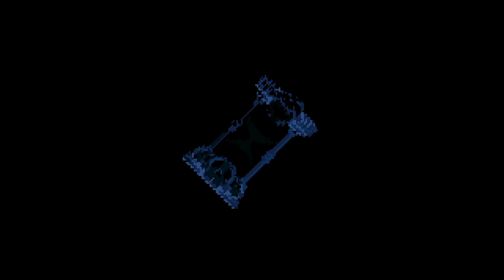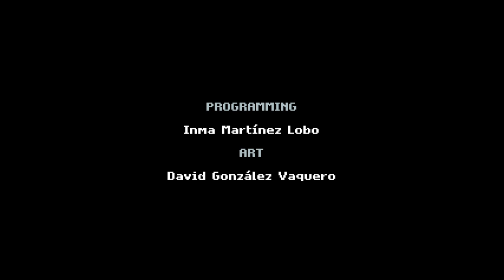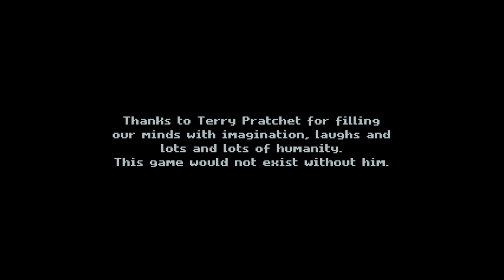Running on Magic - Full Playthrough (Ultra Difficulty)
A playthrough of Running on Magic, a side-scrolling platformer where you don your octarine running shoes and go for a jog with Death trying to catch up and chat. I was expecting something more along the lines of a desert with black sand under a starless sky but some variety is nice. Your wizard character can definitely run a marathon but can't outrun Death.

This was a delightful little game to play and would recommend it despite the short length. Ultra difficulty is unlocked after beating hard (which gives you 3 HP but no health pickups). The sidescrolling is much slower on normal. If you continue running at the very end you'll return to the first level but on a higher difficulty.

There are some extra scenes during the level but dying skips them on subsequent tries. I tried to include as many of them as possible.

0:00 Tutorial
0:54 Tutorial Now with Extra MAGIC
1:50 Level 1
4:32 Level 2
8:37 Level 3
11:11 Level 4
13:55 Level 5
15:49 Level 6
17:06 Ending
19:41 Keep Running